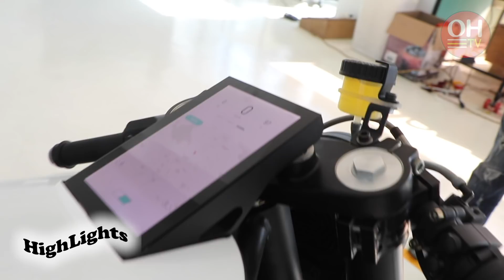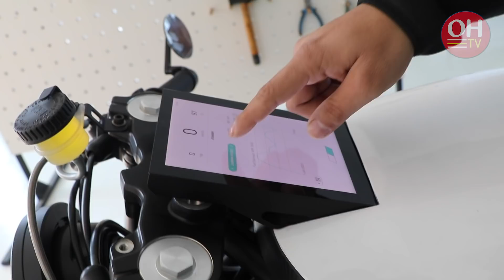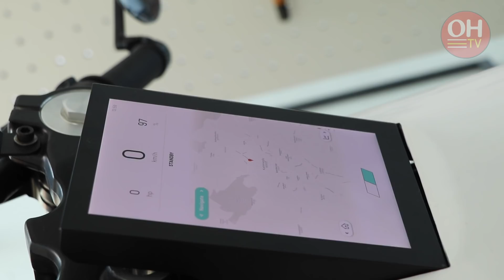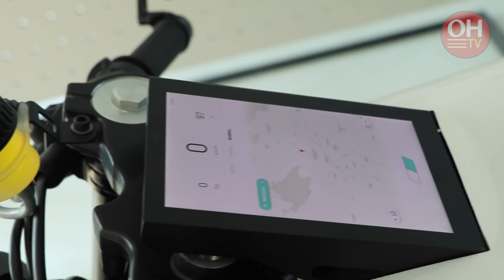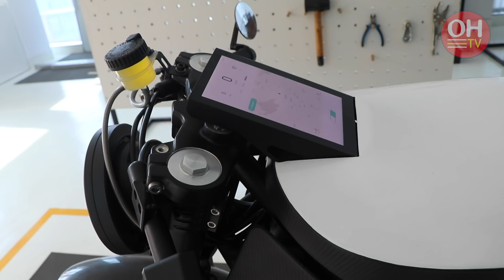संसार चकित पार्दै विदेशको जस्तै उत्कृष्ट बाइक नेपालमै बन्यो || Nepali Scientist Ashim Panday Work